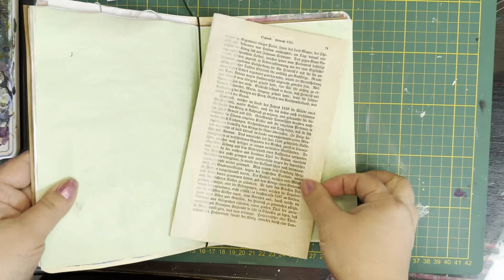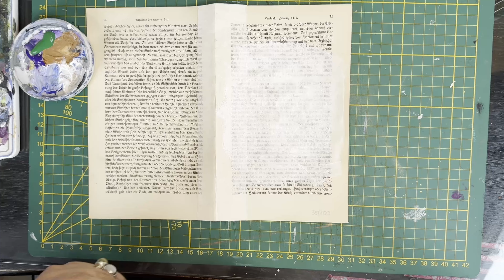100dayproject | DEW Day 35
Welcome to Rosehaven777!

I’m Fatima—a versatile creator weaving art, photography, firefighting, and motherhood into my journey. Dive into my channel for personal insights, immersive journaling, DIYInspiration tutorials, captivating flip-throughs, and a tapestry of creative projects.

Creating a Journal for the 100DayProject 2024 | My First Time Participating!"
Join me as I embark on my first 100DayProject journey by creating a journal to document my progress. In this video, I'll walk you through my process, from choosing the perfect journal to getting started with the project. Whether you're a seasoned participant or new to the 100DayProject community, I hope you'll find inspiration and tips for your own creative journey.
Join me on this YouTube adventure—I hope you enjoy every moment! 💖 Fatima xxx